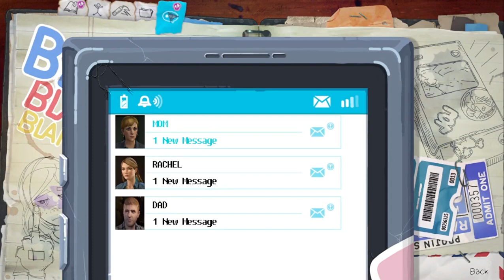LiS :BTS PC Full Game Walkthrough -Ep.03 :Hell is Empty -Part 03 -It's all just...Theater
Another dream with Dad ,Where everything in it is unreal including him.Is it the same in real life ,when everybody lies :That's the Question.(I know ,It's kinda. Dark.)💭🚇🎦